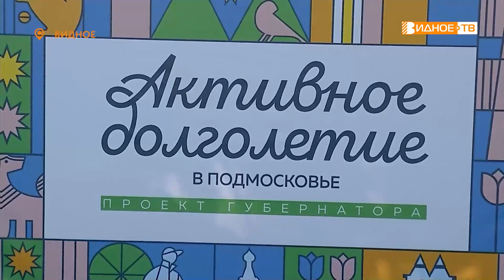ДВИЖЕНИЕ ЖИЗНЬ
В Видновском парке «Апаринки» в рамках областного марафона прошли соревнования по северной ходьбе. В них приняли участие более сотни представителей старшего поколения Ленинского городского округа. Кто из них оказался самым быстрым, расскажем в нашем сюжете.